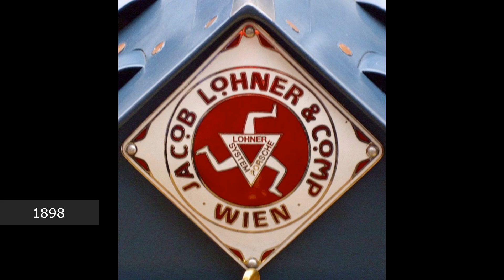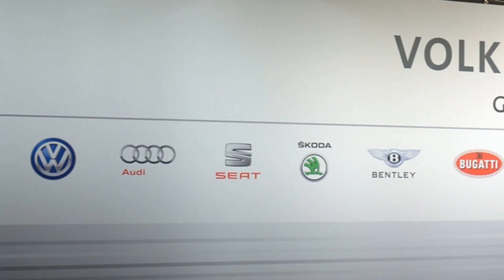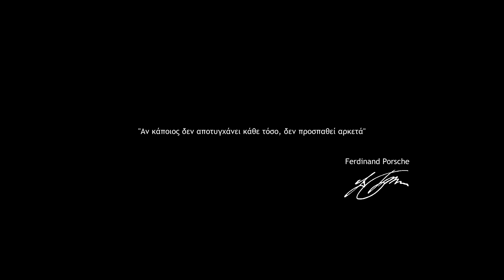Η ΙΣΤΟΡΙΑ ΤΗΣ PORSCHE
Στις 22 Ιουνίου 1941 η Γερμανία εξαπολύει την επιχείρηση Barbarossa με στόχο την κατάληψη της Σοβιετικής Ένωσης.

Προς μεγάλη έκπληξη των Γερμανών, οι Σοβιετικοί όχι μόνο διέθεταν μεγαλύτερο αριθμό αρμάτων από ότι τους είχαν πληροφορήσει οι μυστικές τους υπηρεσίες, αλλά τα σοβιετικά άρματα ήταν πολύ πιο ισχυρά από οτιδήποτε είχε στη διάθεσή του ο Χίτλερ.

Το γεγονός αυτό είχε προκαλέσει σοκ στη γερμανική στρατιωτική ηγεσία και ο Χίτλερ αμέσως διατάσσει την παραγωγή νέων και ισχυρών βαρέων αρμάτων.

Δύο εταιρίες είναι υποψήφιες για να αναλάβουν το συμβόλαιο. Η Henschel και η Porsche.

Σειρά: Β' Παγκόσμιος Πόλεμος

Η ΙΣΤΟΡΙΑ ΤΗΣ PORSCHE  (WW2 Extra Episode)
National Archives and Records Administration
Bundesarchiv.de
Public.Resource.Org

Media that may not be under the above licenses are under the “fair use” policy, which allows certain otherwise copyright protected content to be used for commentary, criticism and educational purposes.